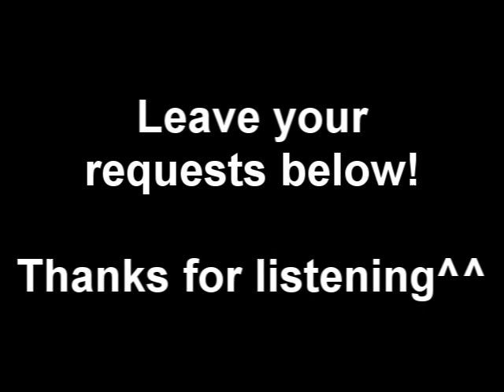How to pronounce EQUIVALENT - American Pronunciation for ESL Students